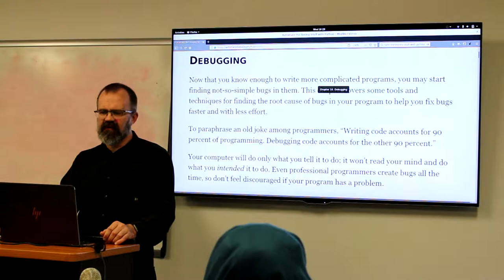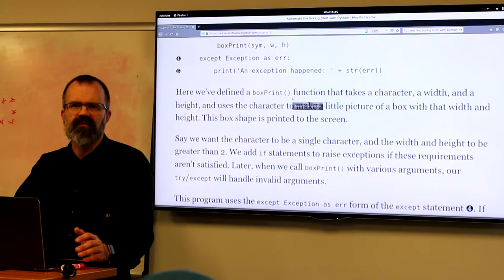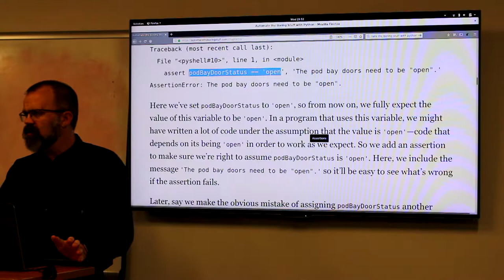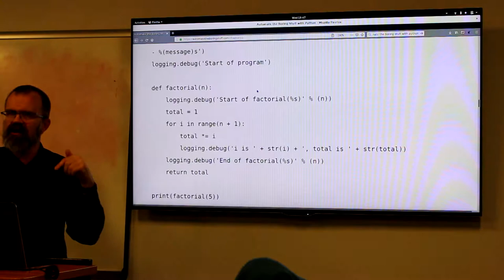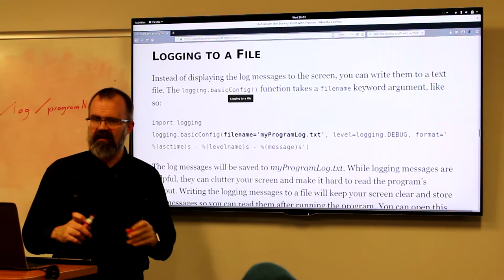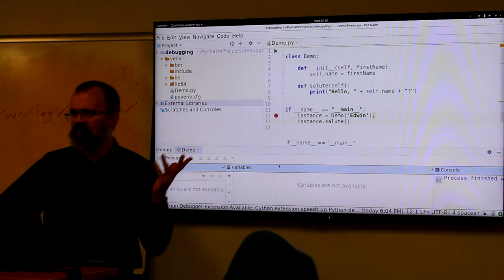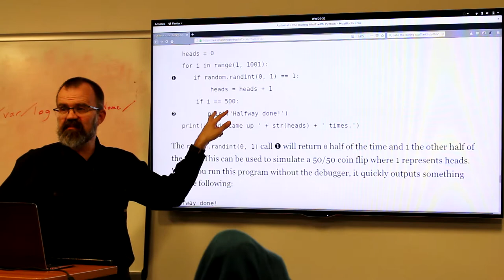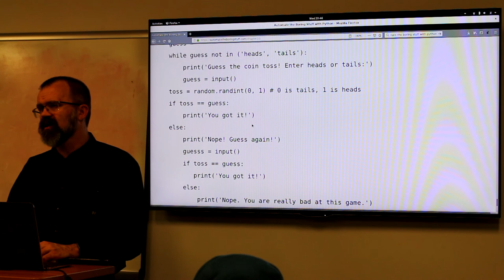Automate the Boring Stuff with Python - Class 9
Houston Linux Users' Group (HLUG) presents an introduction to programming with Python. In the ninth class we move on to the application section of the text, with Edwin Buck going over assertions, exceptions, logging, and debugging. Automate the Boring Stuff with Python by Al Sweigart will be used as a text for this series.